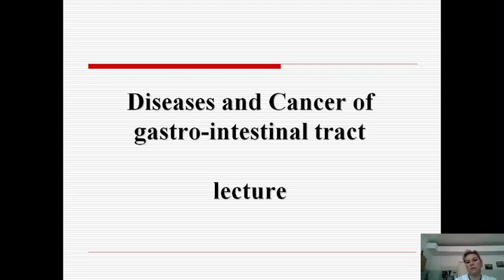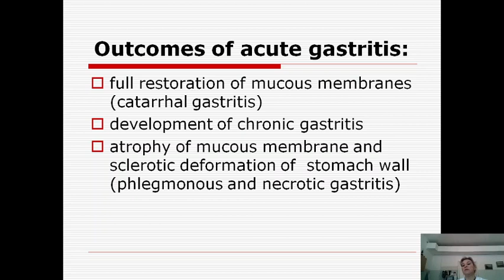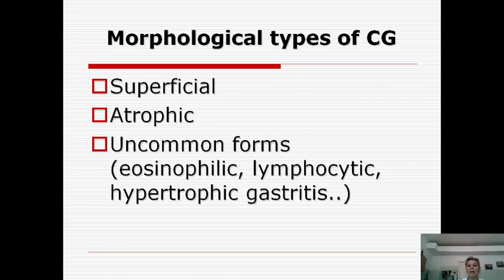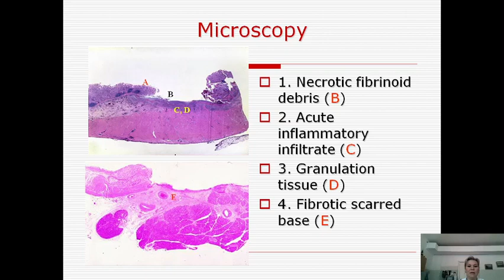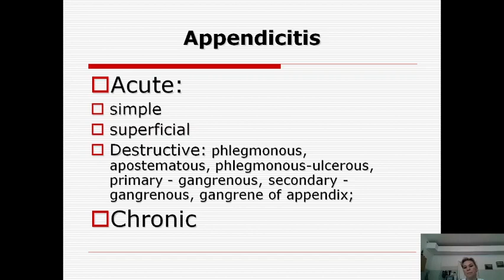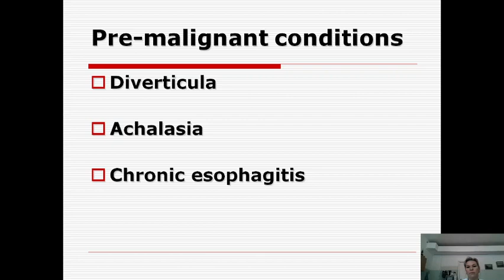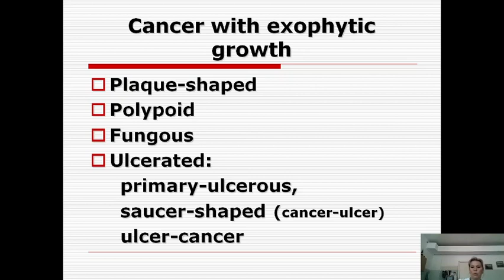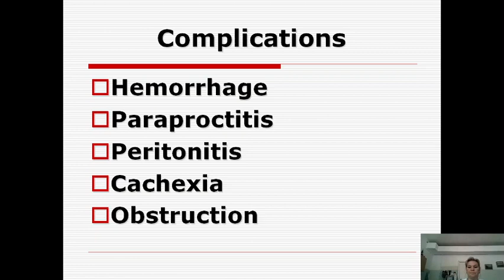Lecture №8 for EM students 3rd course.